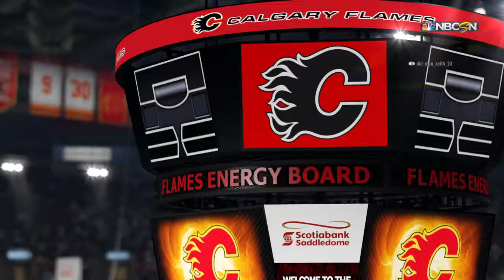NHL® 19 Flames vs. Blues Online Ranked June 30th 2019